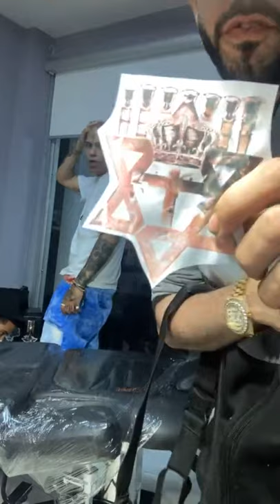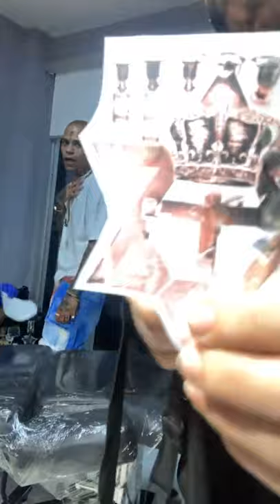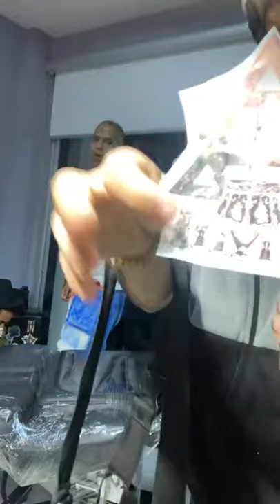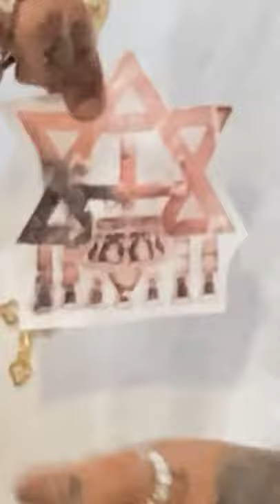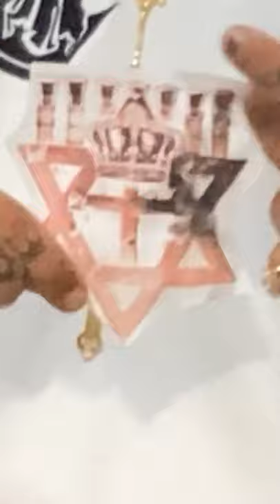Almighty EXPLICANDO EL LOGO DE GENELIPSIS y Haciendoce tatuaje⚡️🖤⚔️🐒🙉🙊🙈🕹💰💰💰💰🍄🍄🍄🍄🍄⛸⛸⛸GOO